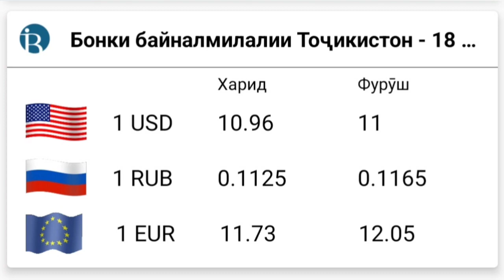УРА🥳 КУРС ВОЛО РАФТ 18.09.2023 Курс валют в Таджикистане на сегодня, курс долара топ.